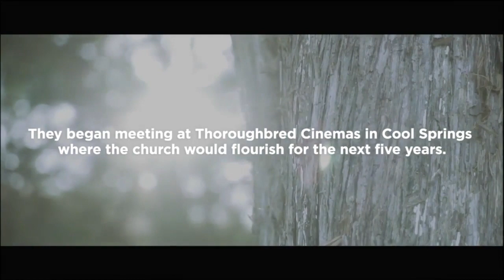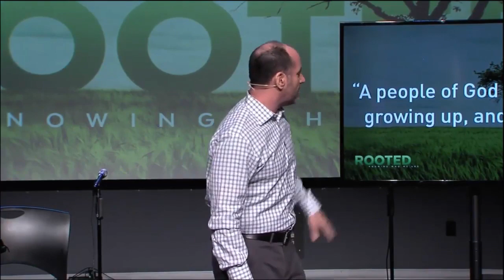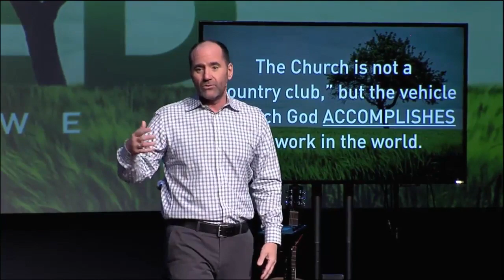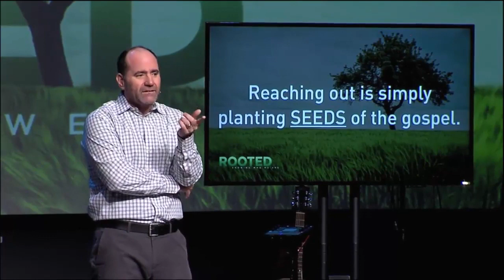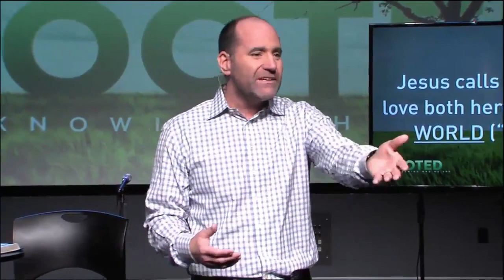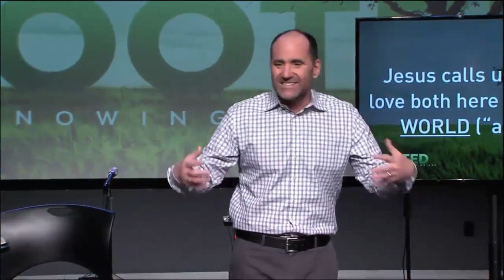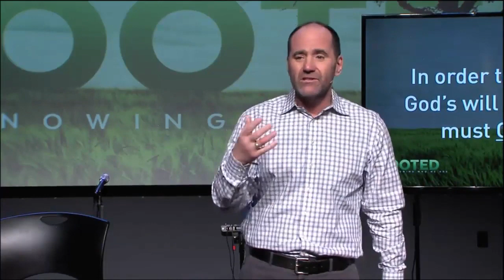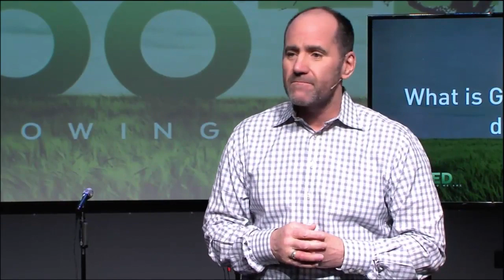Rooted: Knowing Who We Are | Week 2 | Where We Are Today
SUMMARY
God’s Church is the vehicle by which He accomplishes His work in the world. God loves His Church, and He calls her to be active in the community and the world. The Church is not a “country club” that exists only for its members, but the Church is called to reach out to all people in the Name of Jesus. As disciples of Christ, we have this calling to love God and to love others. As a part of this calling, we must get out of our comfort zone and engage with the world around us. At Rolling Hills, we are continuing to reach out both locally and internationally. What “Next Steps” do you need to take to “reach out” in the Name of Christ to those around you and throughout the world?